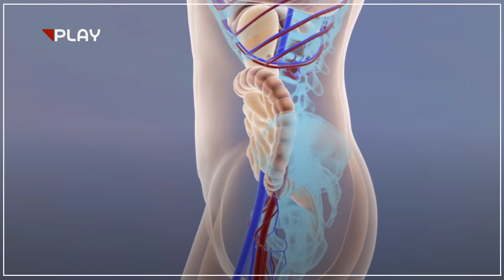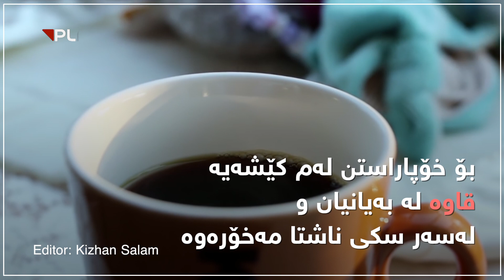بۆچی نابێت به‌ گه‌ده‌ى به‌تاڵ قاوە بخۆینەوە؟